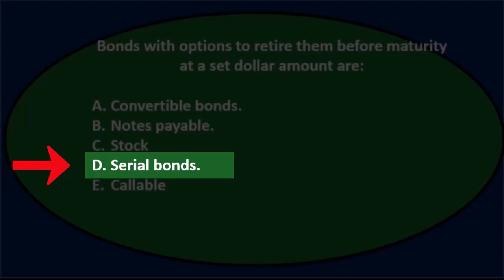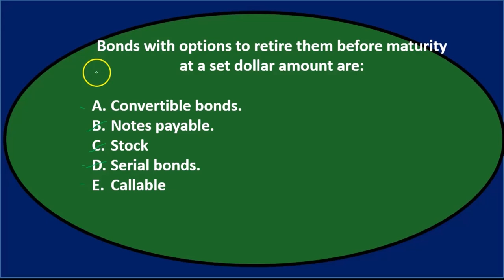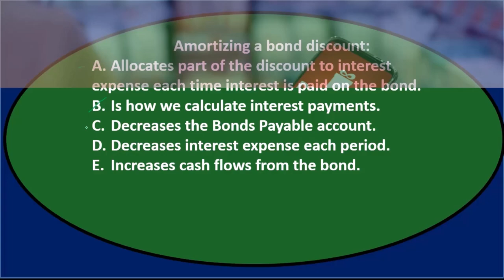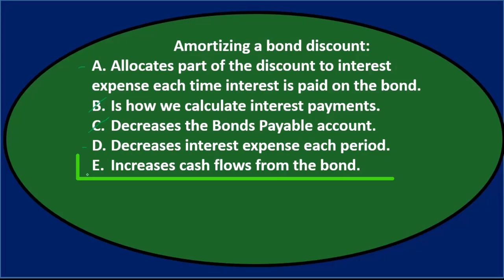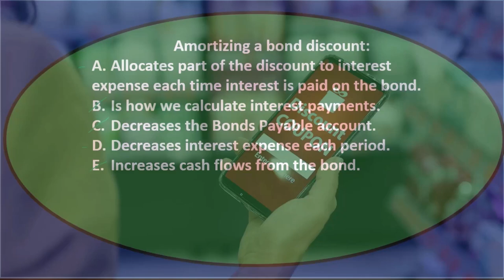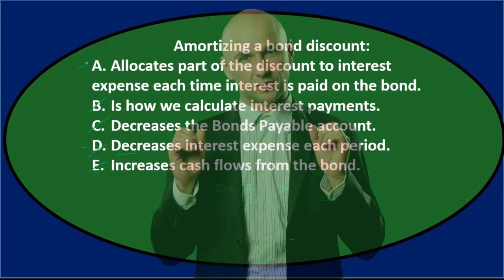Pregunta de opción múltiple: pasivos a largo plazo 10 Contabilidad financiera